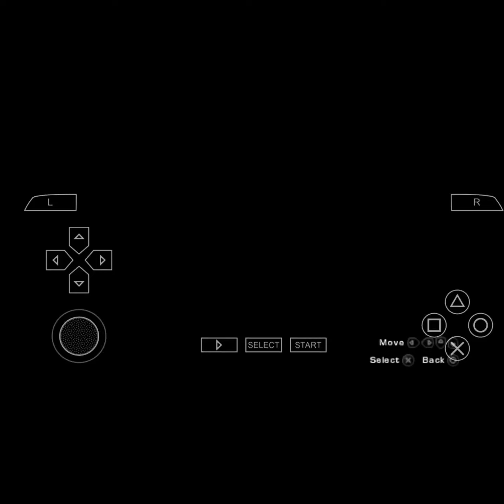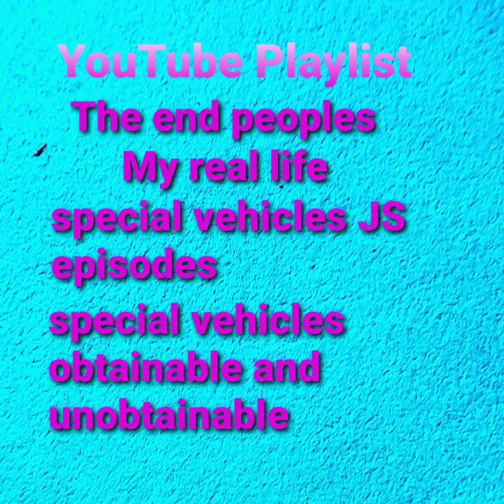GTA LCS Deimos SP stunts with cheat device remastered 4 reversing of the boost